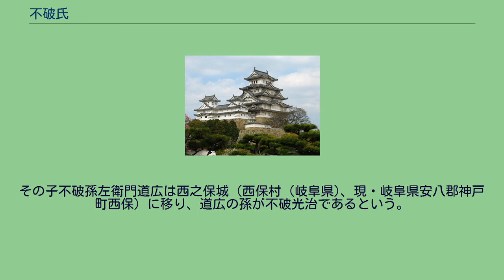不破氏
不破氏（ふわし）は、日本の氏族。
百済系帰化人多利須々の後胤で、美濃国当芸郡野上郷仲山麓に生まれた宮勝木実（みやの すぐりの このみ）が、壬申の乱の功によって、当芸郡より分割した不破郡を賜り、不破と改姓したとされる。
木実は不破郡大領となり、大宝2年（702年）の持統天皇美濃行幸の際、地方豪族最高位である外従五位下を授かっている。
また、同じく壬申の乱に功のあった百済人淳武微子（淳武止）の後裔に、神亀元年（724年）に不破郡に生まれた不破勝（出家して善射）がいる。
さらに、清和源氏土岐氏も存在する。
土岐頼遠の子のひとりの頼道が、不破氏と称した。
不破郡大領宮勝氏の系譜を引く不破氏は、南宮大社の社家の一つとなった。
後裔に寛永3年（1626年）に生まれ吉川惟足の高弟となり、不破神道を唱えた不破惟益がいる。
山城国西之岡の住人松井蔵人直家は、六波羅探題に仕え、元弘元年（1331年）の笠置山落城の際に後醍醐天皇を探し出して、鎌倉幕府から恩賞として美濃国に数か所の荘園を得ると、不破郡府中村に移住して不破氏と改姓し、子の直重以下も代々府中村に住んだと伝わる。
直家との系譜は明確でないが、『美濃国諸家譜』によると、府中城主不破河内守直道は長禄元年（1457年）に土岐氏の家督争いで揖斐左近太夫基春らに与して斎藤利永らと戦って武功があった。
その子不破小太郎は、応仁の乱に土岐成頼に属して山名宗全方に加わった。
その子不破孫左衛門道広は西之保城（西保村 (岐阜県)、現・岐阜県安八郡神戸町西保）に移り、道広の孫が不破光治であるという。